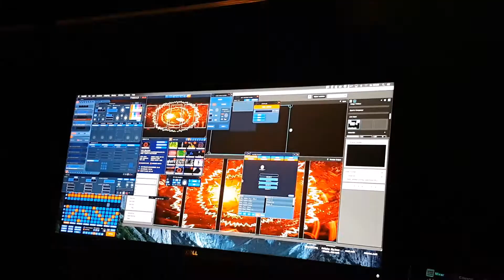SV TOP 90 JAAR JUBILEUM PARTY 2018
Opbrengst tgv de Jeugdafdeling van SV Top & Voedselbanken.NL Oss en omgeving